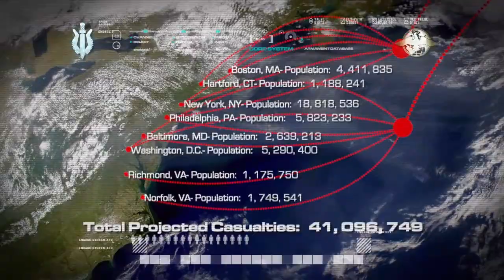Call of Duty 4 Modern Warfare (PC) Walkthrough Part 15 - All or Nothing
This is the second mission of ACT 3.

This time all stealth tactics have been thrown out the window, it means you can't use stealth anymore except Guns Blazing or Gung Ho. It means shoot your way through.